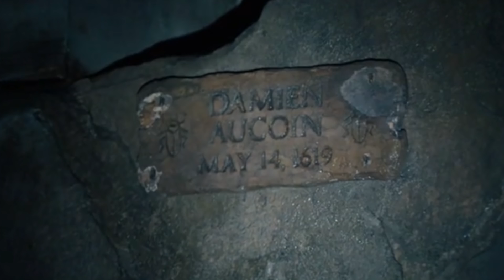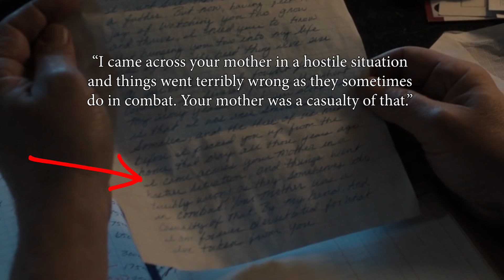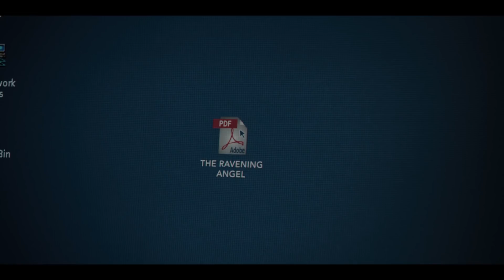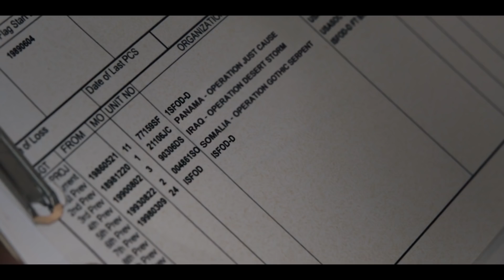CASTLE ROCK Season 2 Episode 4 Breakdown, Theories, and Details You Missed! | "Restore Hope"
In this video we take a deep dive and review episode 4 "Restore Hope" of Hulu's Castle Rock Season 2. We'll break down, review, and recap the episode while expanding on theories and Stephen King easter eggs!